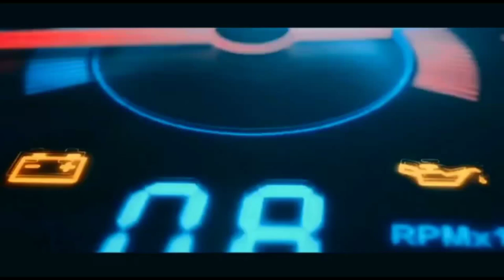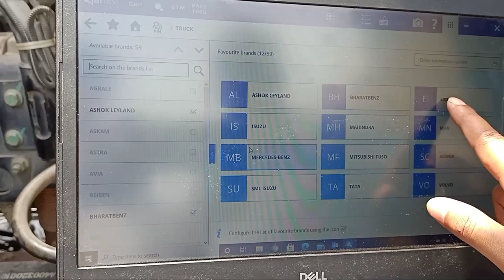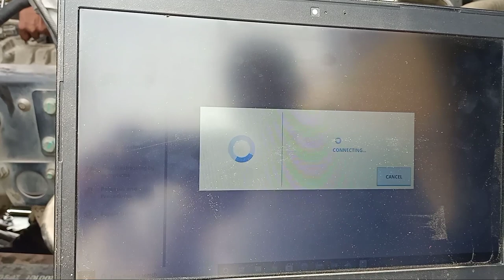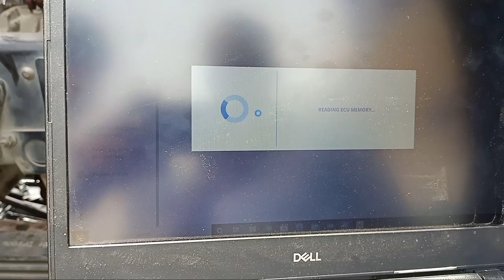How to check truck by multi-brand diagnosis tools.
Tata,Bharat benz ,ashok Leyland , mahindra, Isuzu, mitsubishi, etc